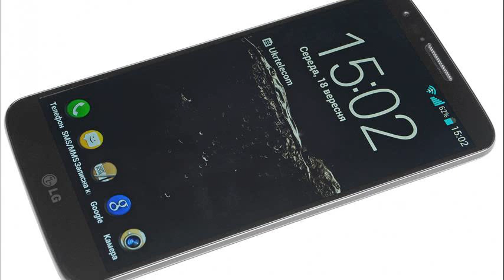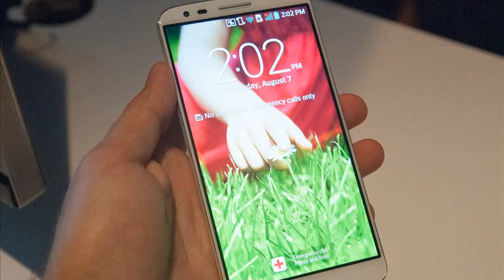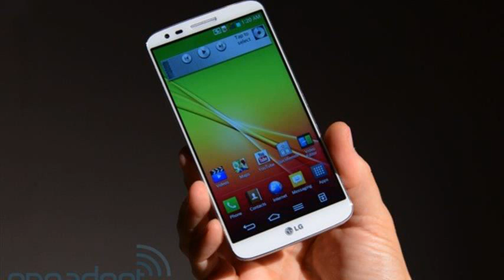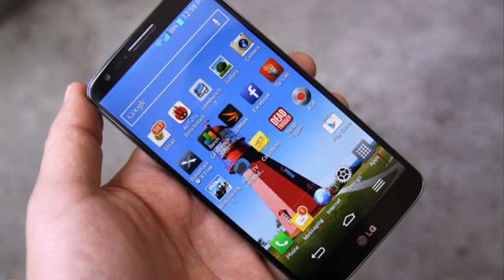lg g2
lg g2 pro
lg g2 specs
lg g2 price
lg g2 vs note 3
lg g2 review
lg g2 screenshot